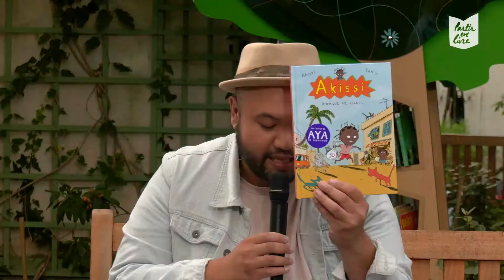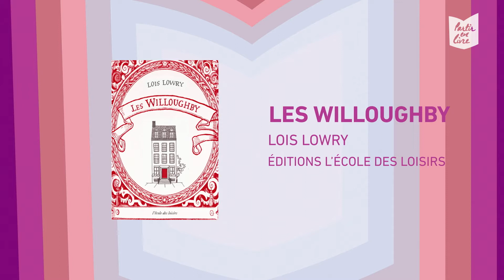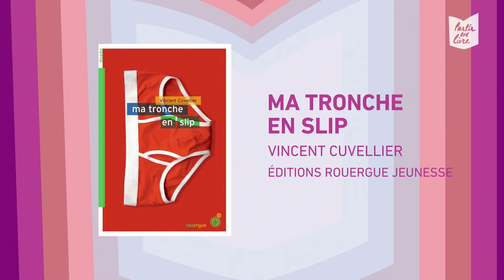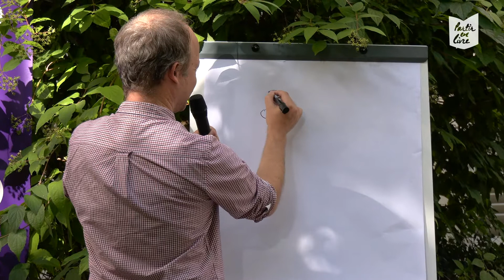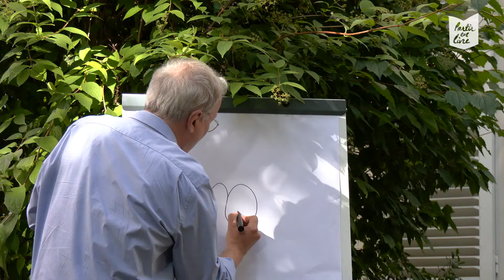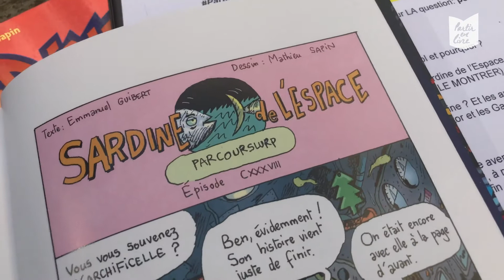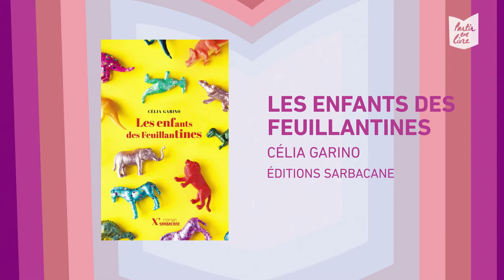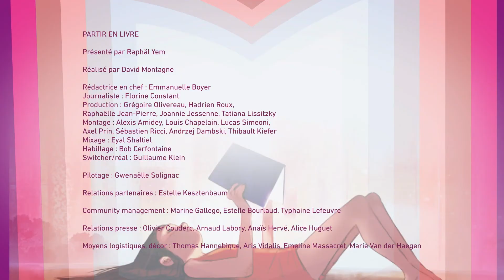Partir en Livre | L'émission du 10 juillet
Un sacré programme pour notre deuxième émission : les livres qui nous font rire !  Avec :

🔹 Emmanuel Guibert, Grand Prix au dernier Festival International de la BD d'Angoulême
🔹 Mathieu Sapin, auteur BD
🔹 Caroline, de la librairie Millepages jeunesse BD de Vincennes
🔹 Raphäl Yem, présentateur

Bienvenue sur le compte officiel de la grande fête du livre pour la jeunesse, du 8 au 19 juillet 2020 !